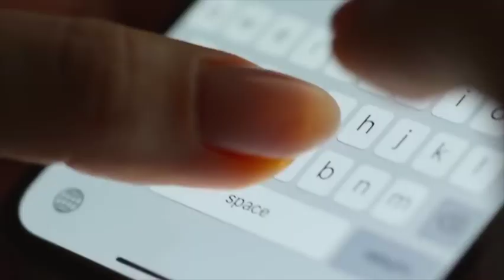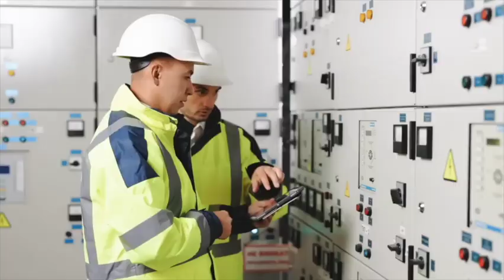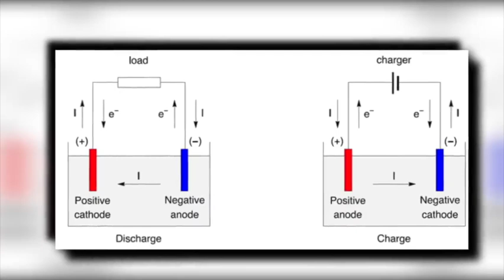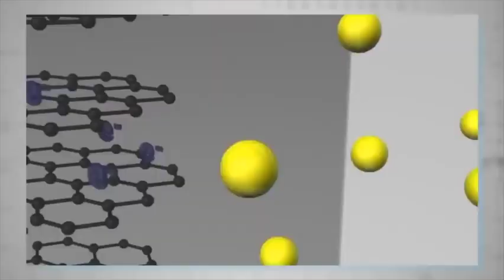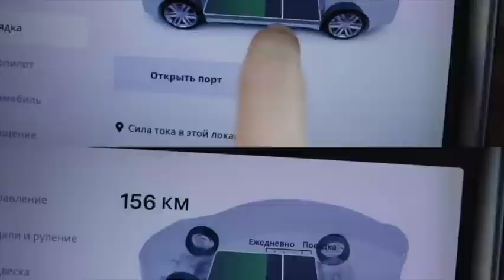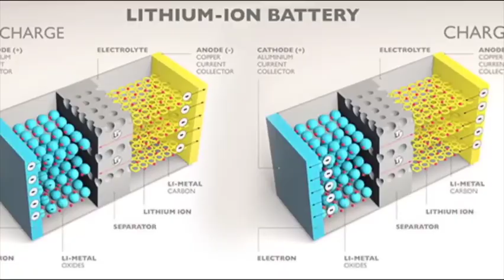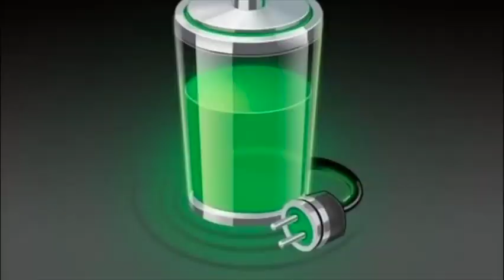THIS IS HUGE!!! Tesla's NEW INSANE Battery Technology Changes EVERYTHING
Tesla is working on a new battery technology for quite some time now and this is a new plan tesla is working on.